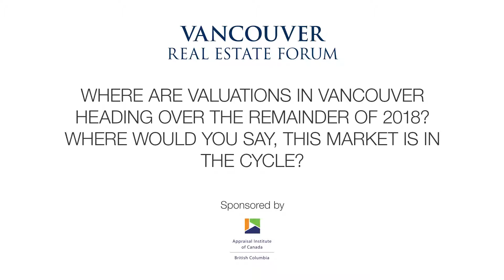Where are valuations heading over the remainder of 2018 & where is this market in the cycle?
Recorded at: Vancouver Real Estate Forum 2018